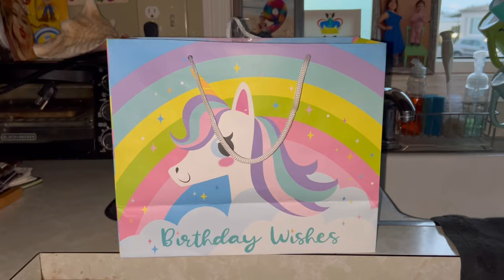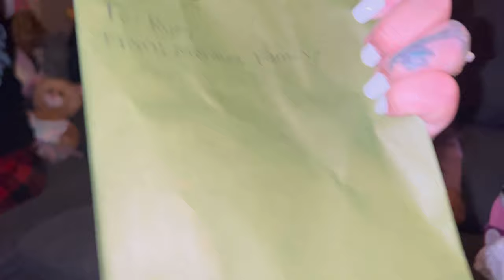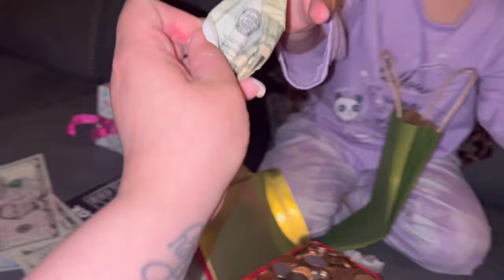LOL SURPRISE DOLL BIRTHDAY PARTY!! 5 YEARS OLD